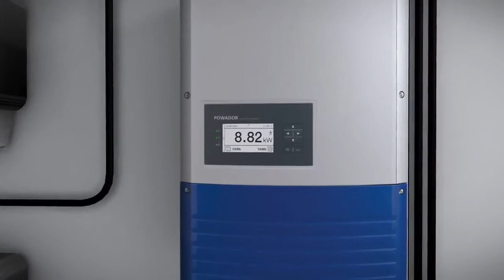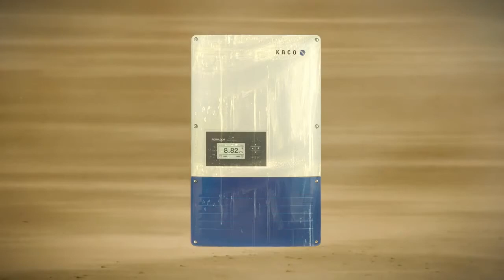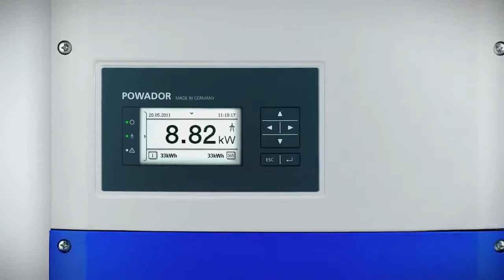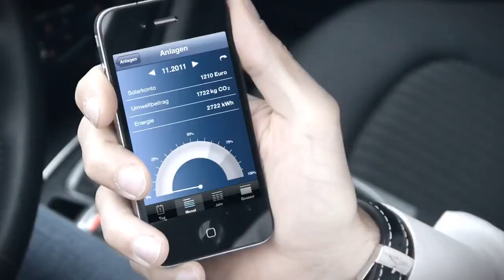KACO new energy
KACO is one of the worlds largest inverter manufacturer. Learn more about KACO